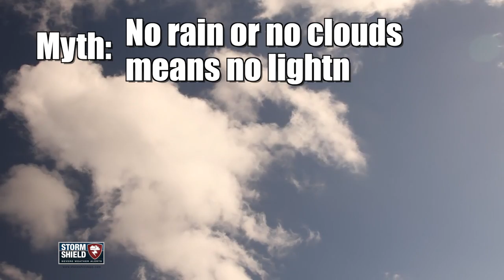Lightning Myths BUSTED!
Are you safe from lightning if it's not raining or there aren't any clouds in the sky? What should you do if you're outside during a thunderstorm? Can cars protect you from lightning? Will you be electrocuted if you touch a lightning strike victim?

A little knowledge can be a dangerous thing when it comes to lightning.

You may think you know everything about lightning, but there are a lot of misconceptions most people have about this dangerous weather phenomenon.

Storm Shield's Jason Meyers video busts common lightning myths and offers a few tips to help with lightning safety.